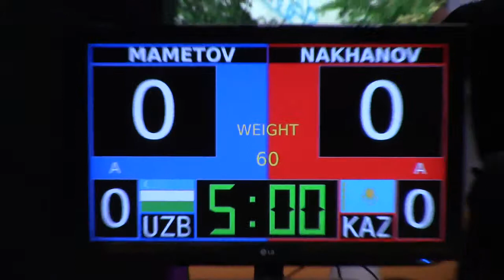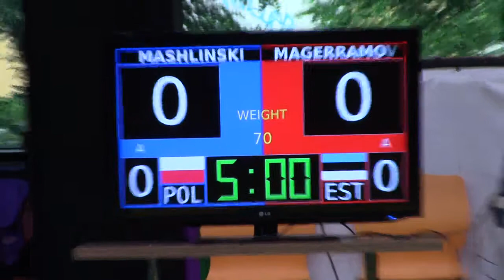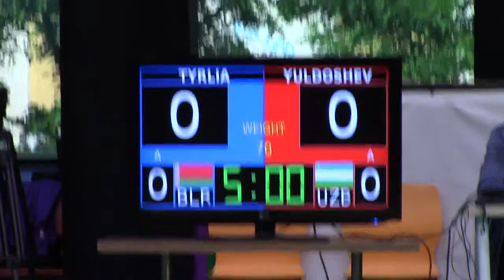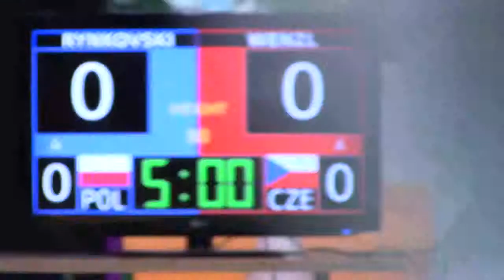ME v H2H 2014 - 7/12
European Championship in Hand-to-hand combat 2014 in Prague
Чемпионат Европы по рукопашному бою 2014 в Праге
Mistrovstí Evropy v ručním boji 2014 v Praze

 6:30 - Sinitsa (BLR) vs. Norkulov (UZB) - 55 kg
14:44 - Mametov (UZB) vs. Nakhanov (KAZ) - 60 kg
24:29 - Mukashev (KAZ) vs. Magdiev (UZB) - 65 kg
37:47 - Mashlinski (POL) vs. Magerramov (EST) - 70 kg
42:17 - Mukhambayev (KAZ) vs. Timashevich (BLR) - 80 kg